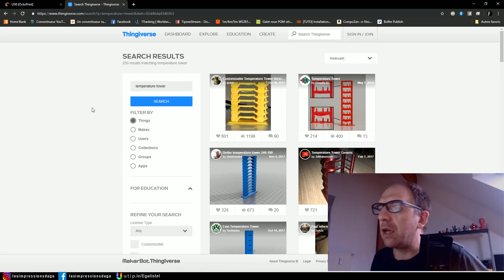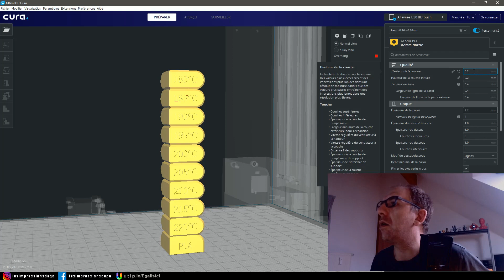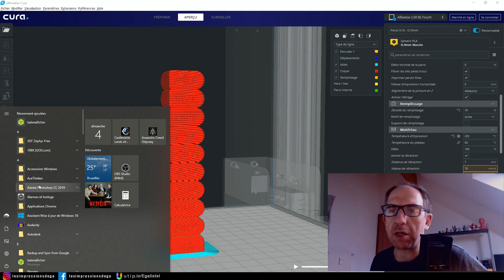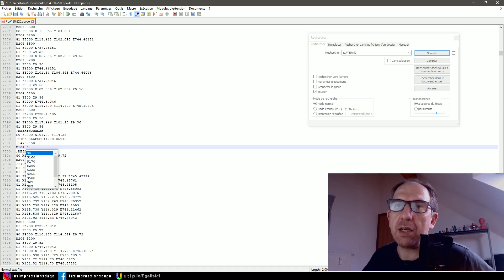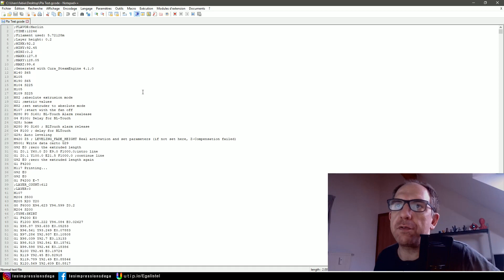Créer sa tour de température rapidement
En réponse et complément d'infos sur la vidéo de calibration , voici rapidement comment créer une tour de température.

🌎Pensez à moi si vous faites vos achat sur :🌎

💲Bon plan💲
Avec EbuyClub , je récupère un % sur mes achats, autant en profiter 😋